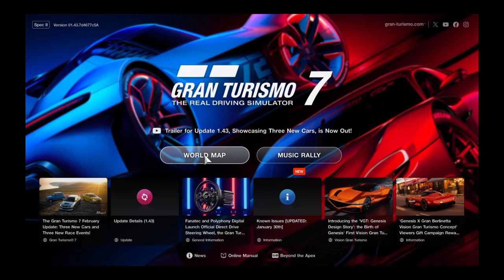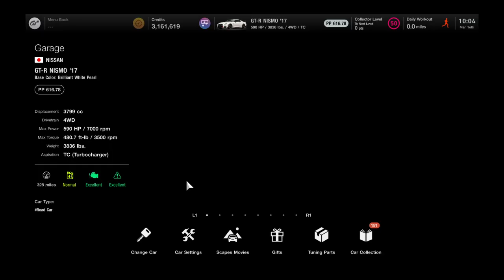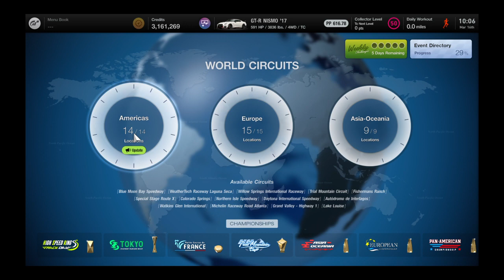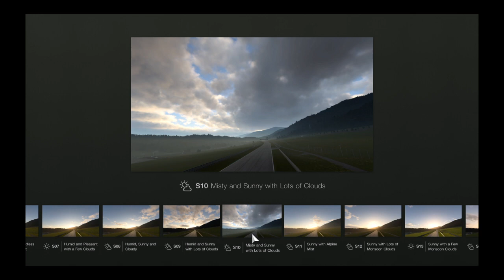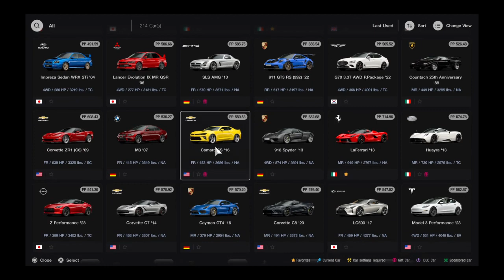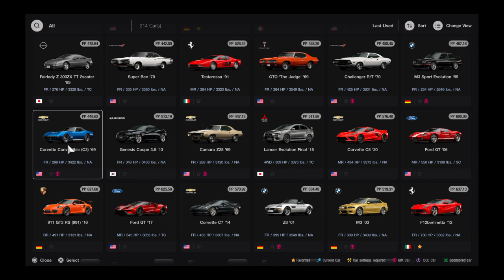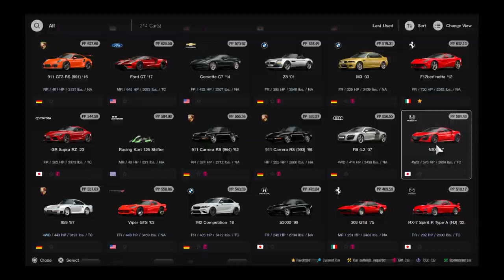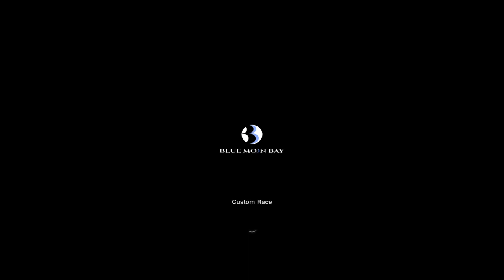Gran Turismo® 7_20240316..Nismo GT-R R35 @ Bluemoon Bay